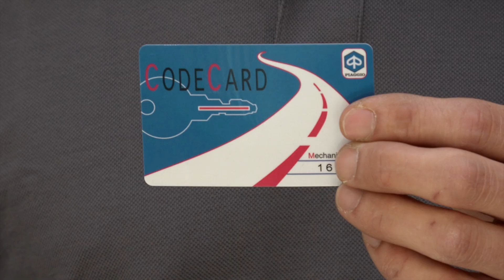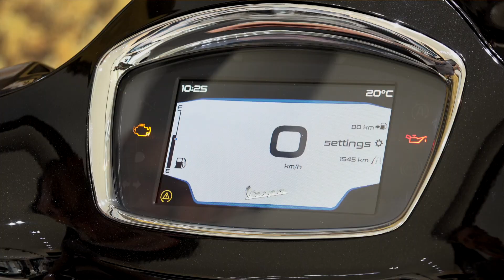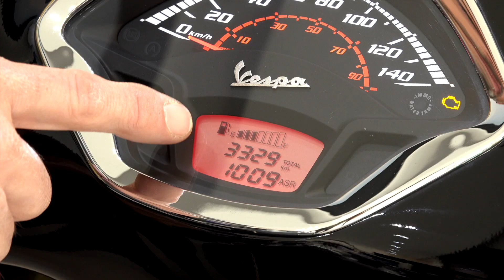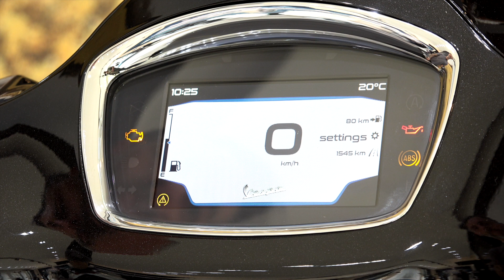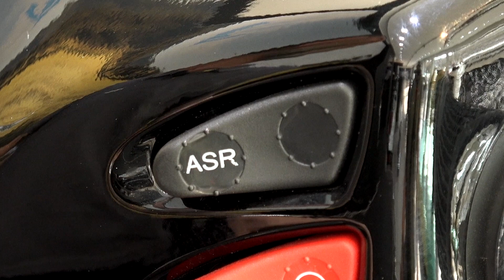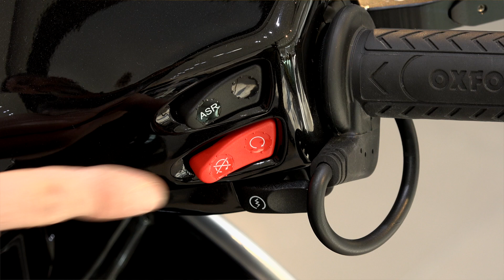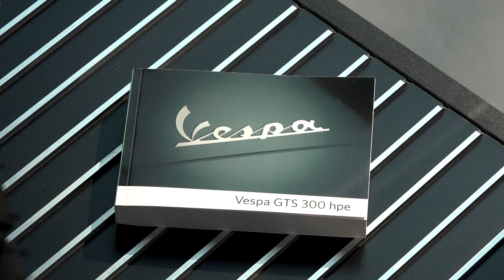Vespa GTS - Erklärung der grundlegenden Funktionen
Im Video zeigen wir dir alles, was du über deine neue Vespa GTS wissen musst. Angefangen bei den grundlegenden Funktionen bis hin zu den vorgesehenen Serviceintervallen.